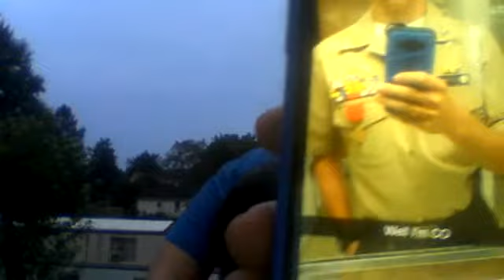10 sub challenge!!! (VOMIT WARNING)